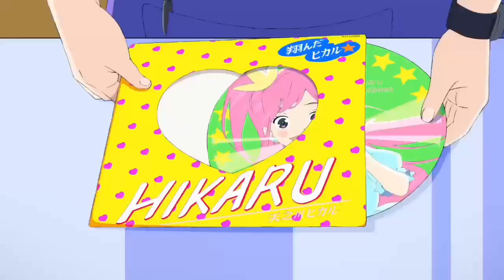Words Bubble Up Like a Soda Pop (映画『サイダーのように言葉が湧き上がる』) Teaser 2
Words Bubble Up Like Soda Pop anime film to open May 15 in Japanese cinemas,

Upcoming anime film from director Kyohei Ishiguro (Your Lie in April), Words Bubble Up Like Soda Pop, got an eye-popping new trailer on January 16 showcasing the colorful film.

Words Bubble Up Like Soda Pop is the story of the "a boy meets a girl" romance that focuses on Cherry, a haiku-loving boy who is not good at communication with others, and Smile, a girl who always wears a mask to hide the braces on her front teeth. They accidentally meet in a shopping mall and start deepening their relationship via social media with words and music.

The anime film is an original film for Flying Dog’s 10th anniversary as a company. It will be directed by Kyohei Ishiguro at Signal.MD and Sublimation with character designs by Yukiko Aikei (chief animation director on Love Live! School Idol Project), and a screenplay by Dai Sato (Ghost in the Shell: Stand Alone Complex). The film will release in Japan on May 15.

Trailer from
Music from
Edited By
NoishiXzen

Please Consider as a promotion